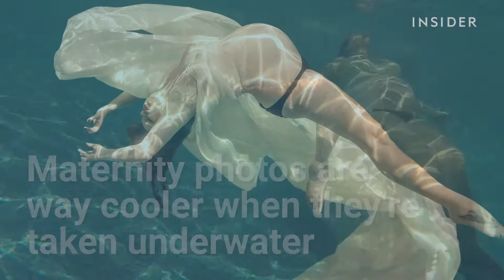Maternity photos are way cooler when they're taken underwater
Underwater maternity photos like these cost $1,000 per session. Worth it?

Special thanks to Redhead Photography LLC.

Story and editing by Adam Banicki.